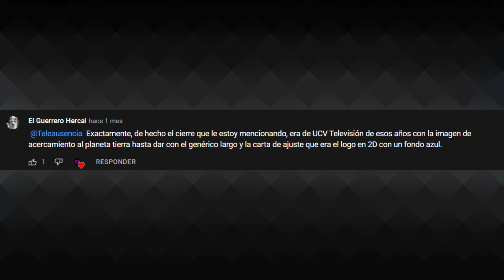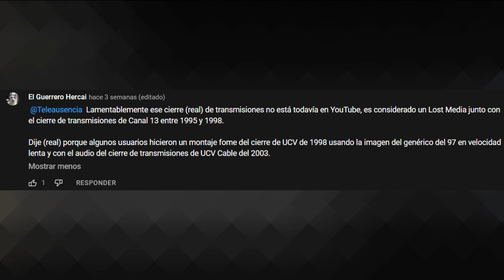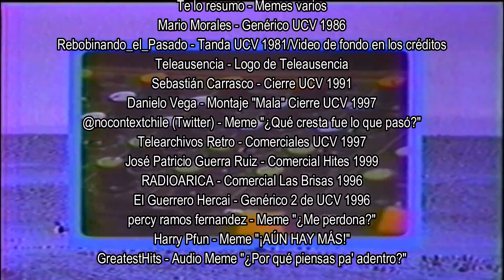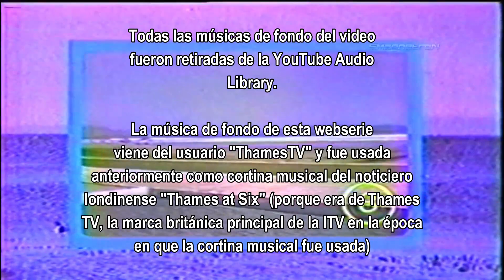ClGsP - S01 EP07: Cerrando el Primer Canal - LEGOGames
Comenzó el año 2022 y "Cuando los Genéricos se Pierden…" no puede quedarse atrás en el tiempo, tanto que el tema lo decidí de la misma forma que comenzó la webserie entera en el año pasado. Y me puse a trabajar para que la serie se diga "Oh, chucha, ¿cómo agarré tanto vuelo?" (sobre todo porque agarró vuelo con el honor de publicarse el 1 de Enero a la Medianoche) y celebre junto a nosotros el 2022.

ÍNDICE
00:00 INICIO DEL EPISODIO
01:01 Decisión del Tema
04:09 TANDA COMERCIAL
06:27 Descripción de la Época y Simulación
08:55 Las Nuevas Encuestas Mensuales de Temas
10:07 Créditos para quedar flipando con lo de terminar un año
(PD: no habrá post-capítulo esta vez por falta de tiempo para hacerlo 😒)

AVISO DE EDADES: Mis videos son creados para todos, pero no necesariamente "creados para niños". Por eso, la COPPA y otras legislaciones no deberían clasificarlo como tal.

PRODUCCIÓN PROPIA DE LEGOGAMES1000.
PARTE DEL MATERIAL LE PERTENECE A LA CORPORACIÓN DE TELEVISIÓN DE LA PONTIFICIA UNIVERSIDAD CATÓLICA DE VALPARAÍSO, A TRAVÉS DE PUCV MULTIMEDIOS SPA.
¿Error en el video? ¡Por favor no se olvide de avisarme para avisar a los demás!

No se pretende infringir los derechos de autor. No poseo los derechos para los videos que fueron sacados de otros usuarios. El material se usará sin el objetivo de hacer lucro de él (si aún no califico para entrar al YPP).